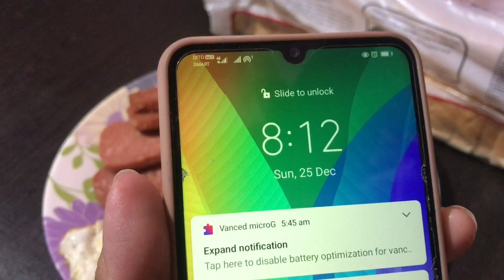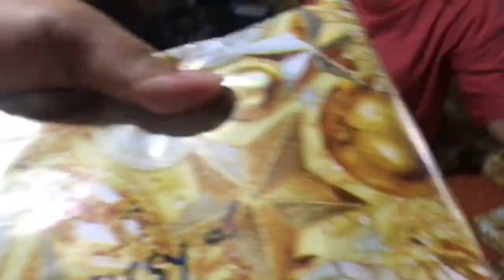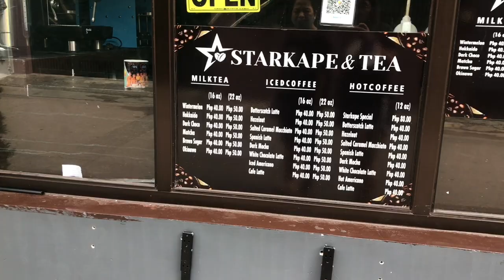Merry Christmas | Nagbakasyon sa Makati